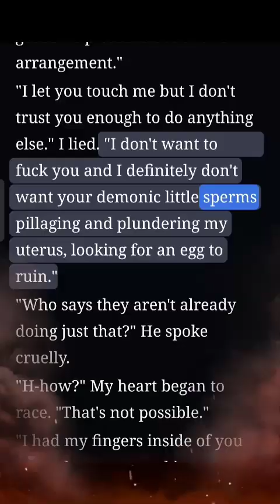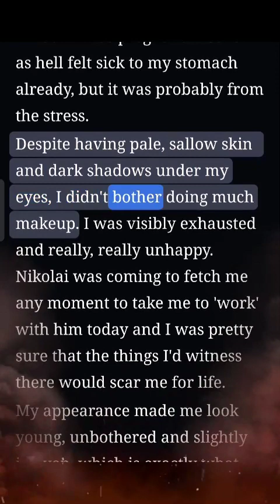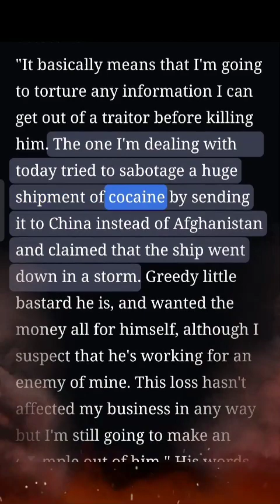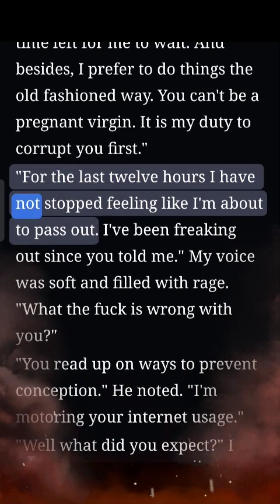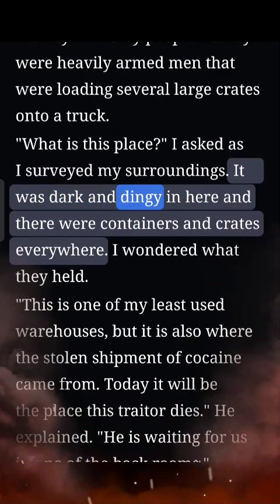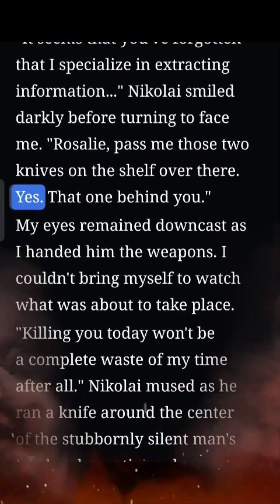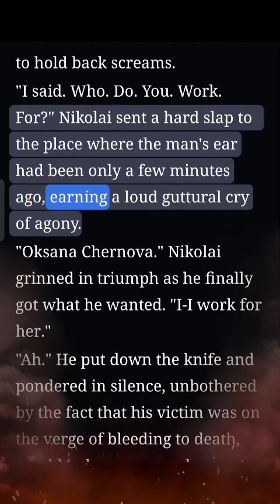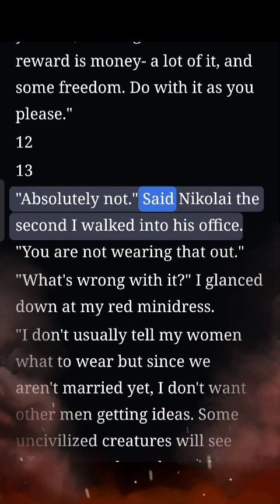When night comes 10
When Night Comes chapter 10

My short nineteen years on earth had not been easy, or so I thought until I met Nikolai Chekhov- the king of the Russian mafia and one of the most feared men in the world. I'd been on the run for months, hiding from the dangers that lurked in my dark past until he found me and saved me from a fate worse than death. But everything came with a price. In order to keep my life, I had to sacrifice my freedom. I would have to become his by taking part in something I thought I never would; an arranged marriage, and not just to a regular man, but a violent criminal. Him. Soon I would see just how hard life could get. The real question however, was would I survive? Could I ever grow to care for the man who'd basically forced me to become his bride? Most importantly, how was I going to remain sane through it all?